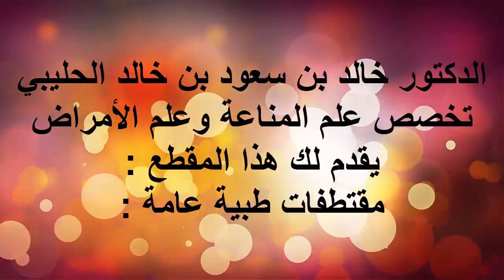علاج الإمساك 4/ الدكتور د.خالد بن سعود الحليبي اخصائي الطب الوقائي للأمراض